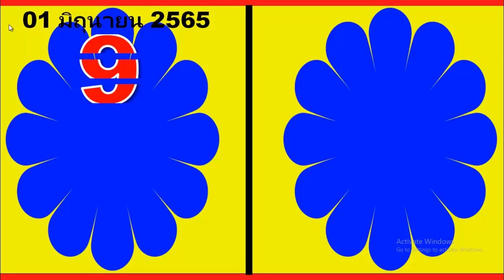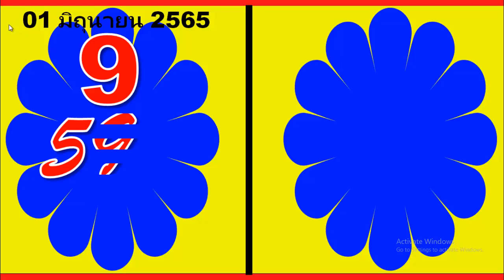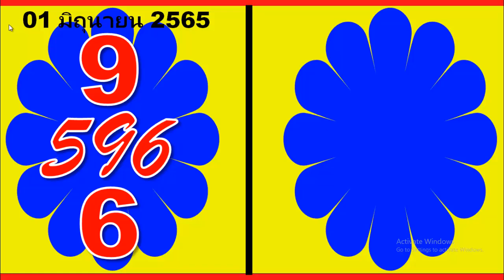16 มิถุนายน 2565 เป็นวันเปลี่ยนโชคชะตาของคุณ เขาเล่นตามใจชอบ